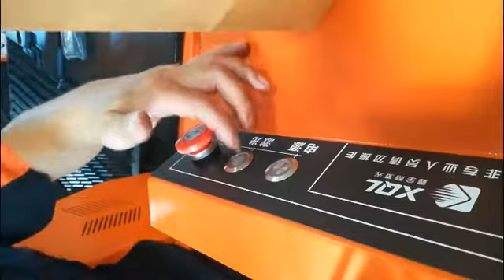XQL 1330 INSTALLATION VIDEO